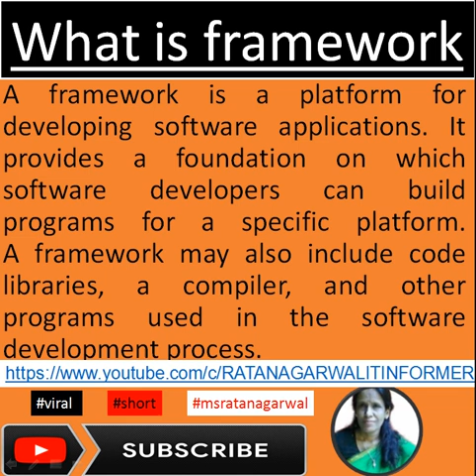What is framework?| ratan agarwal it informer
What is framework?

What is framework?
A framework is a platform for developing software applications.
It provides a foundation on which software developers can build programs for a specific platform.
A framework may also include code libraries, a compiler, and other programs used in the software development process.